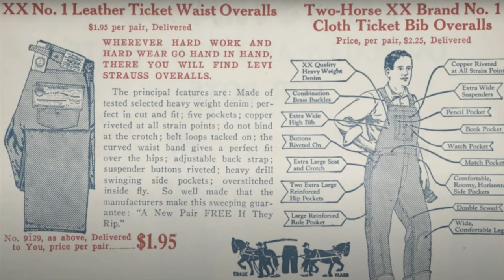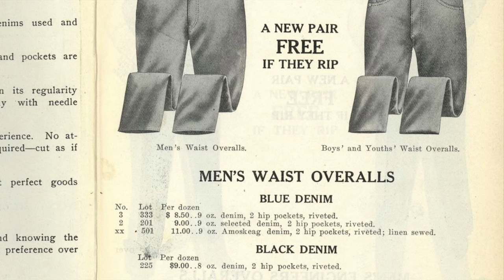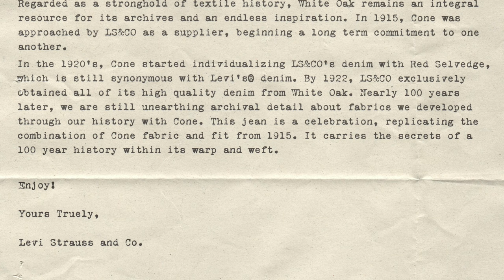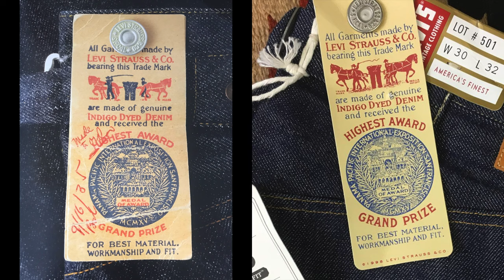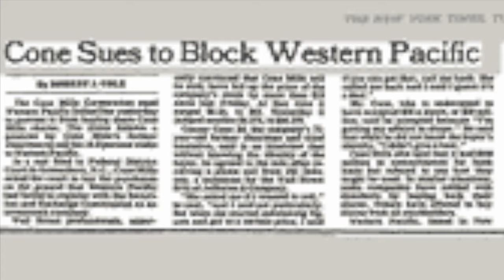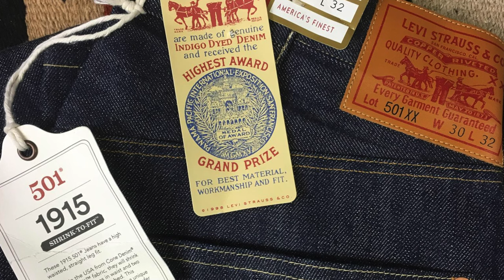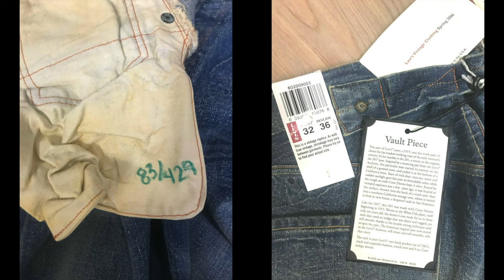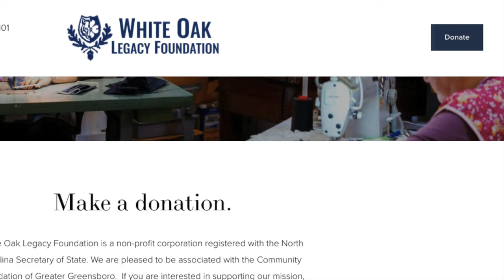1915 - Golden Handshake w/ Cone Mills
In 1915, Levi's and Cone Mills made a secret deal. It lasted for a Century. This is the story of the jeans they made.

0:00 History Part I: Golden Handshake
4:00 Letter
5:48 Details
7:29 White Oak Factory
9:15 Fit
9:38 Villain
11:51 LVC Variations
14:26 Hope Survives
17:07 Overall